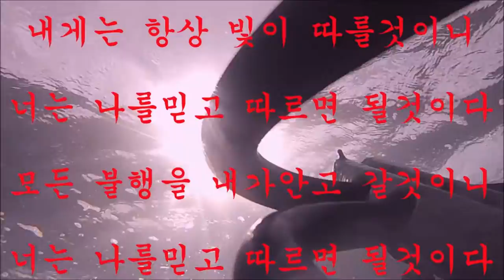"상어를 피하기만 한다면 상어는 공격을 합니다"호의가 계속되면 권리 인줄 안다 상어든 인간이든